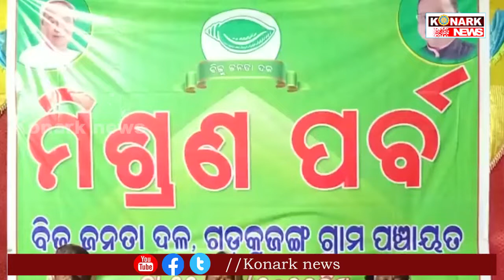ଗଡ଼କୁଜଙ୍ଗ ପଂଚାୟତରେ ବିଜେଡିର ମିଶ୍ରଣ ପର୍ବ ଅନୁଷ୍ଠିତ